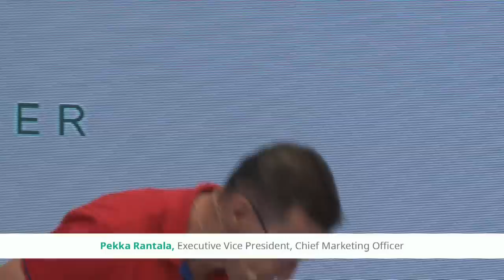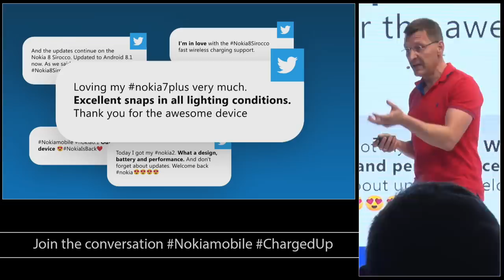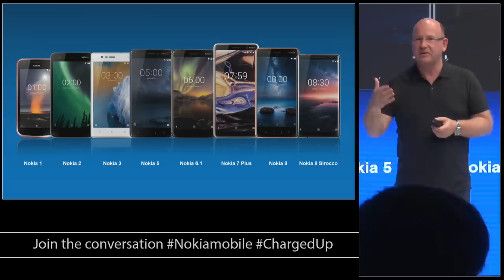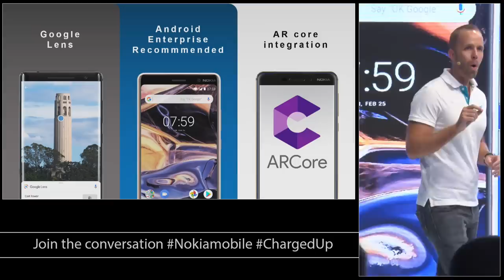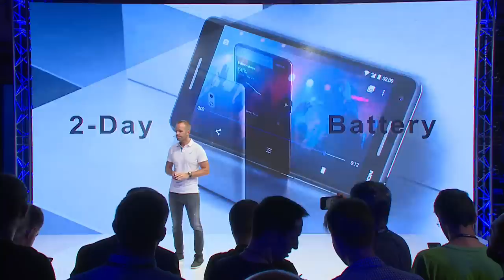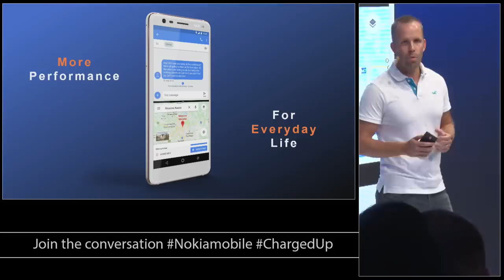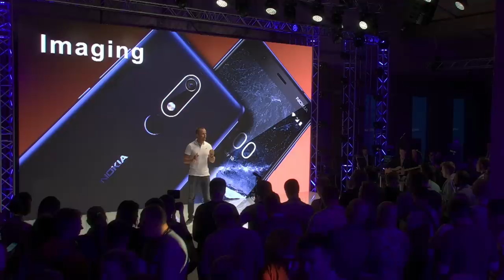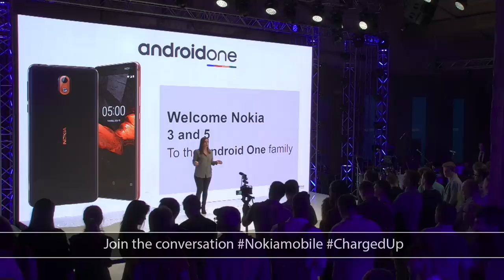Nokiamobile live from Moscow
Welcoming the new members of the Nokiamobile family. New and improved Nokia2 Nokia3 Nokia5. Check out the full range running the latest Android.